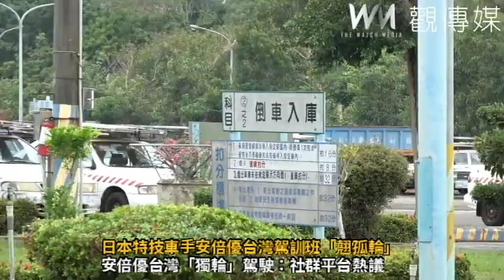日本特技車手安倍優台灣駕訓班「翹孤輪」 影片曝光：警方管不了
（有影片）／日本特技車手安倍優台灣駕訓班「翹孤輪」　影片曝光：警方管不了
（觀傳媒彰化新聞）【記者陳雅芳／彰化報導】日本特技車手安倍優日前到台灣駕訓班騎改裝單輪機車，近日社群平台流傳安倍優在某汽車駕訓班騎單輪機車一邊喝飲料一邊「翹孤輪」，影片曝光引發熱議，警方指非在道路上無法可罰，駕訓班業者看到影片傻眼，彰化監理站則要求駕訓班不得再出現這種情形，否則最嚴重將強制停班處分。